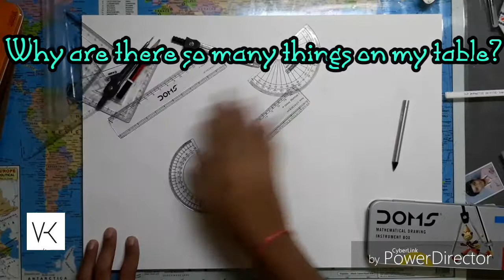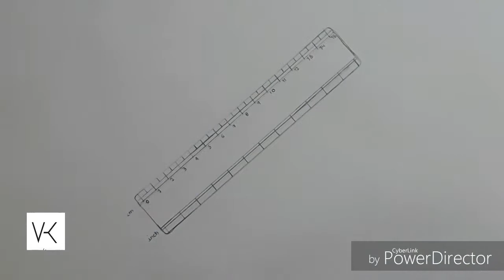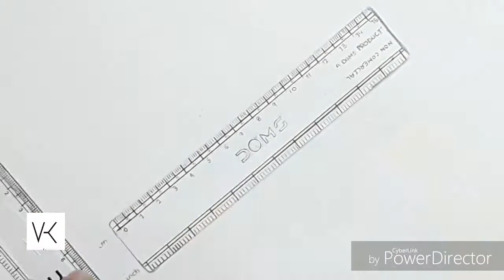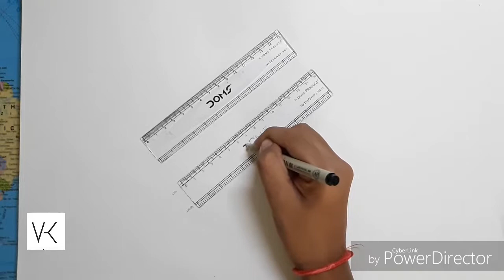Hyper Realistic Drawing Of A Scale. Inspired By Marcello Barenghi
Amazing .That was the only word I had on my mind when I found out marcellobarenghi 's channel. His Art was absolutely Mind Boggling. I thought why don't I try it myself. I started with a simple scale. In my opinion it turned out quite good.It took me about 2hrs to draw.

Kneaded Eraser
Sakura Gelly Role
White Glass Marking Pencil
Mechanical Pencil
Pigma Micron